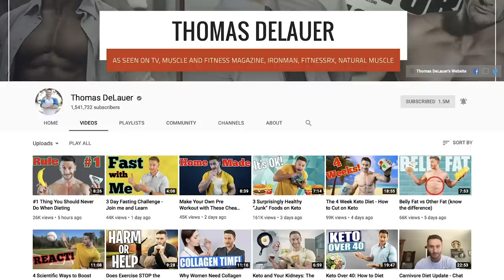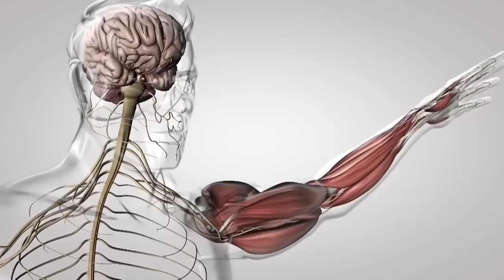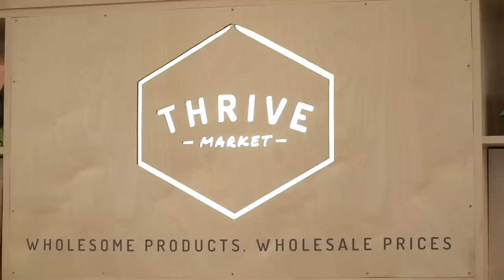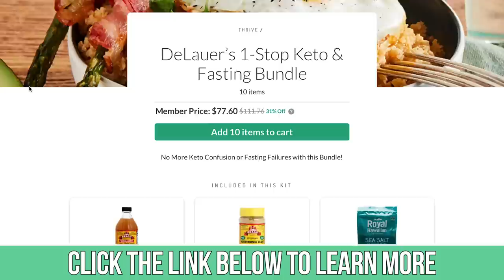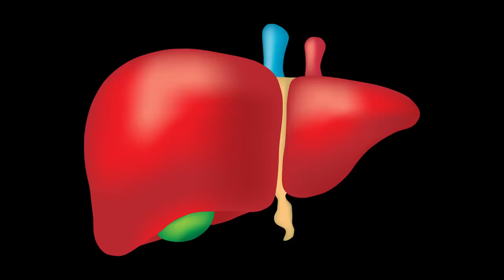Intermittent Fasting over Age 40 : The Complete Guide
Hormone modulation/Libido

two 20 hour fasts - more GH response

During Fast
salt
catecholamines too high too long, adrenal fatigue, allocate caffeine to morning, have it in morning to catecholamines aren't constantly elevated
working out in fasted state

Eating during window:
prebiotic fibers (resetting gut biome)
Avoid Grains
higher protein intake
Switching proteins out, get diverse meals
Saturated fats

Additional Supps
men should take boron
iodine in through seaweed
saw palmetto
CoQ10 (foods that boost it)

Diet Breaks
1 full week off after 6-8 weeks "diet breaks" bring calories back up to maintenance

Insulin Sensitivity

When you fast for an extended period of time, the fat deposits that have accumulated over time become the fuel that cells need to operate. As a result, the size of the excess fat droplet gets smaller over time.

As the size of the lipid droplet in muscle and liver cells decrease, those cells become more responsive to insulin. In other words, by reducing the size of the fat droplet, insulin becomes more powerful

Study - American Journal of Clinical Nutrition

Nonobese subjects (8 men and 8 women) fasted every other day for 22 d

Subjects lost 2.5 +/- 0.5% of their initial body weight and 4 +/- 1% of their initial fat mass

Glucose and ghrelin did not change significantly from baseline with alternate-day fasting, whereas fasting insulin decreased 57 +/- 4%

Triiodothyronine (T3) is a thyroid hormone that plays vital roles in the body's metabolic rate, heart and digestive functions, muscle control, brain development - it affects almost every physiological process in the body

Thyroxine (T4) is the main hormone secreted into the bloodstream by the thyroid gland. It plays vital roles in digestion, heart and muscle function, brain development and maintenance of bones

Thyroid-stimulating hormone (also known as thyrotropin or TSH) is a pituitary hormone that stimulates the thyroid gland to produce thyroxine (T4), and then triiodothyronine (T3) which stimulates the metabolism of almost every tissue in the body

Length of fasting should be based off the effects of GH and cortisol

Growth Hormone

HGH deficiency in adults typically leads to higher levels of body fat, lower lean body mass and decreased bone mass (osteopenia)

HGH only lasts a few minutes in the bloodstream - it goes to the liver for metabolism, where it is converted into a number of other growth factors, the most important of which is Insulin Like Growth Factor 1 (IGF1)

Study - Growth Hormone & IGF Research

24 h of fasting led to an increase in levels of basal free GH, mean free GH, mean total GH whilst GHBP levels remained similar in 7 female and 4 male normal-weight subjects

Concluded that a 24-hour fast leads to parallel increases in free and total GH levels whilst having no change in GHBP levels or the fraction of free GH

The protein-retaining effects of growth hormone during fasting involve inhibition of muscle-protein breakdown

The present study was designed to test the hypothesis that GH may be a principal mediator of protein conservation during fasting and to assess the underlying mechanisms

During Fast

Lowering insulin rids the body of excess salt and water. Insulin causes salt and water retention in the kidney

Have Majority of Caffeine in the Morning

Elevated catecholamines + caffeine = adrenal burnout

Work Out Fasted

The Journal of Physiology

Exercise in the fasted state facilitates fibre type-specific intramyocellular lipid breakdown and stimulates glycogen resynthesis in humans

Eating Window

Higher Protein Intake

Published in International Journal of Obesity, researchers looked at protein intake and lean body mass preservation during energy intake restriction in overweight older adults